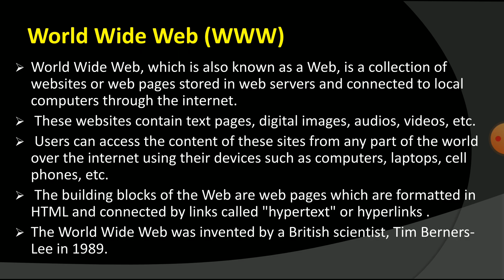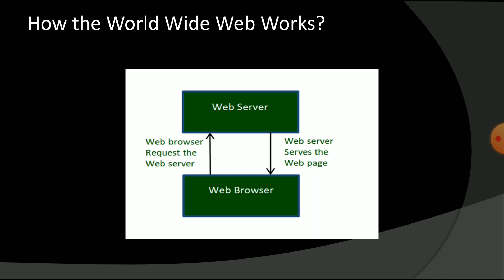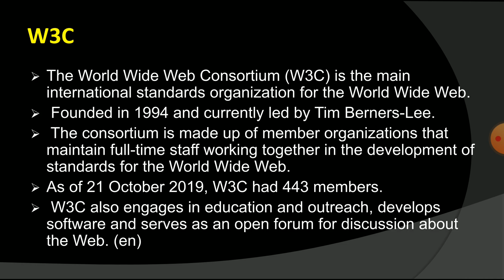Basics of Web designing|World wide web|W3c|Malayalam|Calicut University BSc.Computer science/bca